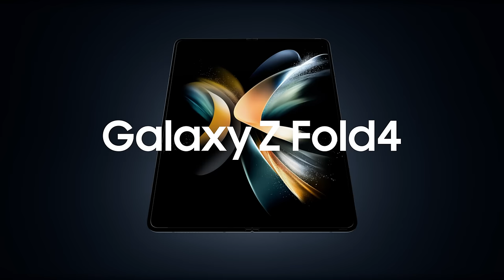Galaxy Z Fold4: Unveiling | Samsung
Introducing Galaxy Z Fold4 - redesigned and raising the bar like never before. Unfold your world.